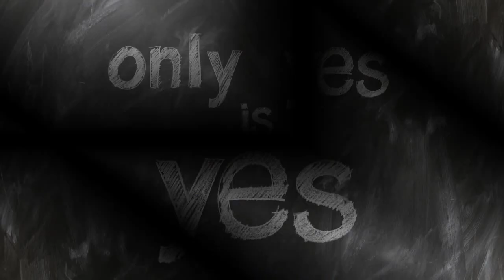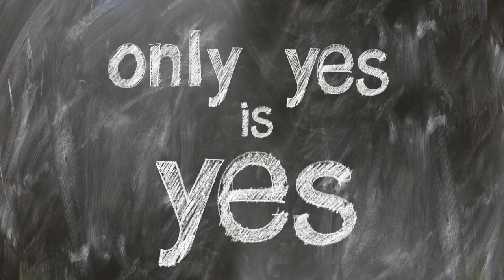ROMANTIC PIANO MUSIC - BEST FOR HONEYMOONS AND WEDDINGS || BRAIN COOLER & RELAXATION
ROMANTIC PIANO MUSIC - BEST FOR HONEYMOONERS ll BRAIN COOLER & RELAXATION

An eye satisfying video of wonderful photos with the beautiful heart touching sound of instrumental music.

This video is all about a typical love story of two people who are so in love with each other. You will find no speech, not a single spoken word in the entire video. The image of a particular person may not always be the same as the way the viewers are expecting, but the thoughts are very pursuing. There might be some different interpretations that may arise as the video goes, but there's only one thing the story has. HAPPY ENDING. Because of one simple and powerful word called LOVE.

__ ROMANCE is temporary, but LOVE is a lifetime.

Credits:
 __ Thanks to the following as arranged accordingly:

5. Calm and relaxing - Calm and Relaxing Piano by Free Music

6. All I See - All I See Is You by BatchBug

9. Emotional Piano Improvisation - Emotional Piano Improvisation by Alexander Nakarada

10. Reverie - Reverie by Scott Buckley |

11. Where will I Go - Where Will I Go? by Ron Gelinas Chillout Lounge

12. Thinking Of You - Thinking Of You by Ron Gelinas Chillout Lounge

13. Awakening Dew - Awakening Dew by Keys of Moon

15. Gentle Theme - Gentle Theme (Piano) by PeriTune

17. Confession of Love - Confession Of Love by Free Music

18. Eternal Love - Eternal Love by Twisterium

20. Caribbean Weeding - Caribbean Wedding by Alexander Nakarada

STAY HOME l STAY SAFE l STAY IN LOVE